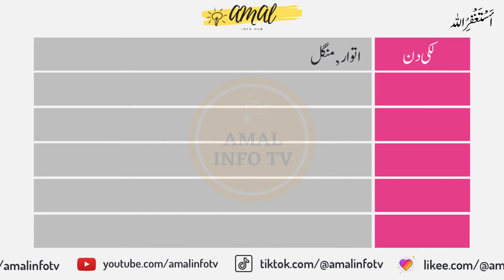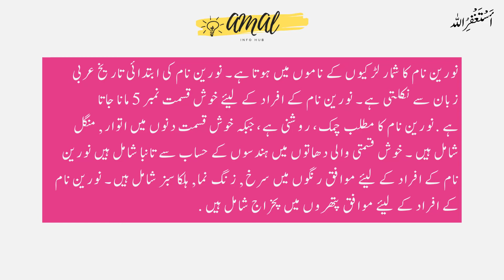Norain Name Meaning in Urdu - Norain Name Meaning - Islamic Girl Name - Amal Info TV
Norain (نورين) is a Muslim girl Name. The norain name meaning in Urdu is "".
Norain name is Arabic originated, and the Lucky Number is 5 which is related/connected with Islamic Name norain. Also find other important details about norain  Name in this Video Like Color, Compatible Stone & Metals, Religion, Language, and Many More..!!

👉 Detail: In this video you will find all kind of details about norain name in urdu language. So, You must watch this video if you have questions in your mind about norain naam, norain name meaning, norain meaning, norain name meaning in urdu, norain meaning in urdu, islamic name norain meaning in urdu, norain name meaning in urdu and lucky number and stone, norain name meaning in urdu, norain name meaning in islam, norain name meaning in quran, norain name meaning in urdu and lucky number, norain name meaning in hindi, norain naam ka matlab, norain naam ka matlab kya hai, norain girl name, meaning of norain name, norain name status, norain name with meaning, norain naam ki detail, norain name status, norain name whatsapp status or if you have any other query so you can ask in the comments section.